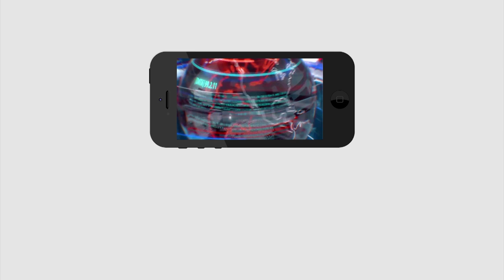Common Man Fire on Chandrababu | చంద్రబాబు లాంటి దొంగ మన దేశంలో మరొకడు లేడు...